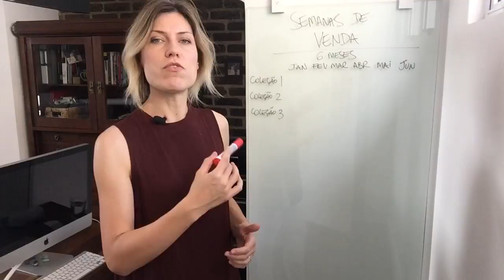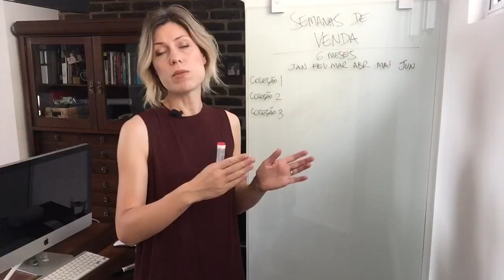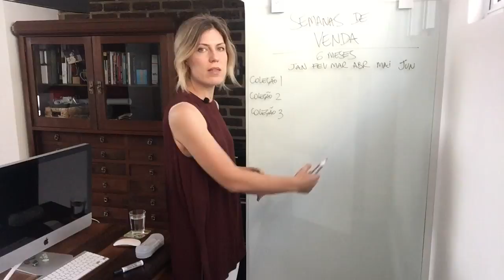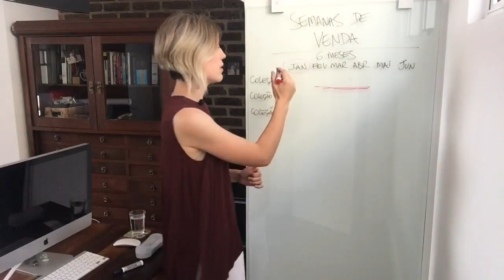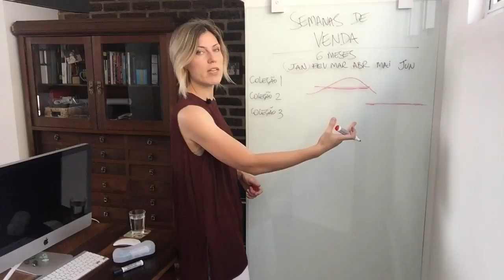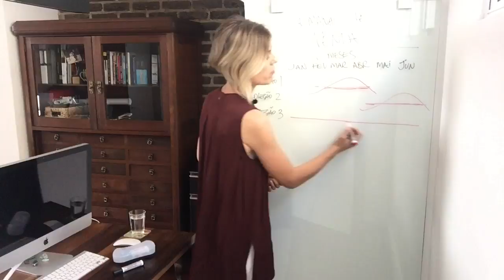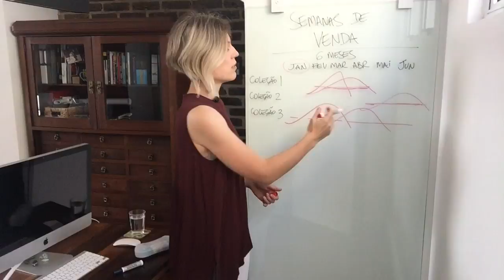Como Planejar Estoques e Vendas de Produtos de Moda de uma Coleção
Como planejar estoques e vendas de uma loja ou marca de moda corretamente? Como você mede a performance de venda de uma coleção ou produto? Você sabe exatamente o que estará em estoque na sua loja em uma determinada semana? Você sabe em quanto tempo o seu estoque deveria ter se esgotado?

Esse é um dos principais métodos de acompanhamento e planejamento de coleção das grandes marcas e varejistas do mundo. E você também pode utilizar no seu negócio de moda!
Qualquer dúvida deixa aqui nos comentários!

💡Quer aprender 3 passos simples para aumentar as vendas do seu negócio de moda usando o seu orçamento atual?
👊🏻 Baixe agora grátis meu ebook aqui!

💡Quer facilitar o seu controle e acompanhamento da sua margem de lucro e mark-up?

👊🏻 Baixe agora o CALCULADOR AUTOMÁTICO DE MARGEM DE LUCRO E MARK-UP totalmente grátis